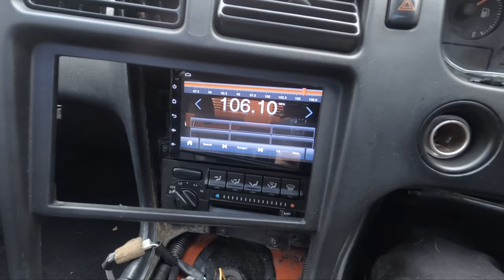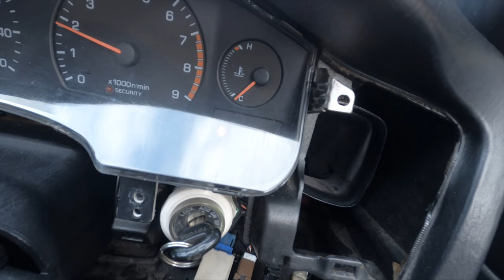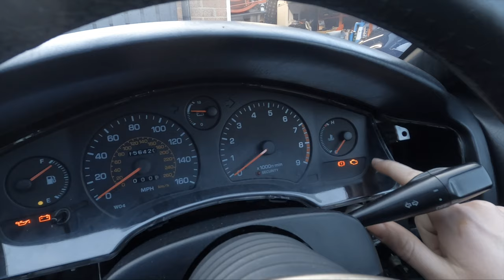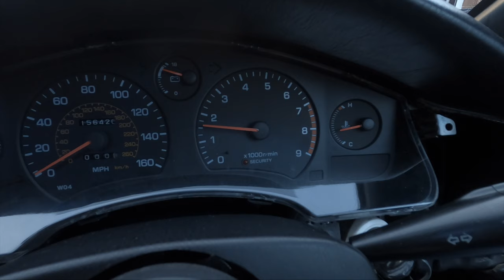MR2 Turbo Will not START / will not RUN - ECU Repair - How to replace leaking capacitors - Part #17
Attempted to start the Toyota MR2 turbo the other day and it would not run correctly. The MR2 would start for a few seconds then cut out. After a few more times, the car would then not start at all. Stops producing spark and failed to detect the ECU.

In this will not run / will not start video we work on getting the MR2 running again. Turns out the capacitors in the ECU have failed - ECU repair time. We replace the leaking capacitors and get this Le Mans MR2 Turbo running once again.

Preciva Soldering Iron Station
Weller Rl60/40-100 General Purpose Solder Resin Core